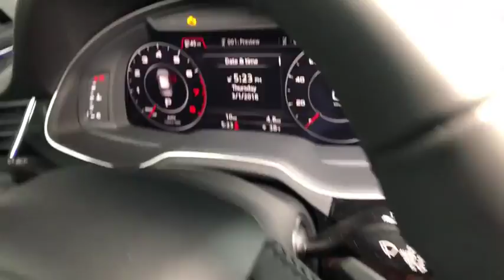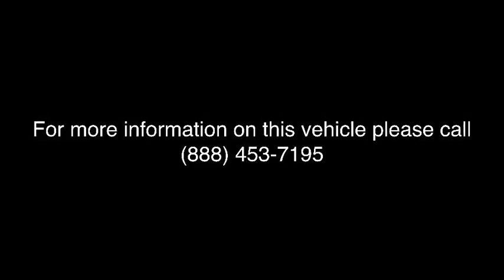2018 Audi Q7 Lake forest, Highland Park, Chicago, Morton Grove, Northbrook, IL A181872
2018 Audi Q7 available in Lake Forest, Illinois at Audi Exchange. Servicing the Highland Park, Chicago, Morton Grove, Northbrook, IL area.

Audi Exchange
2490 Skokie Valley Rd

Welcome to The Audi Exchange, where you can always Expect The Exceptional! If you have any further questions whatsoever about this listing, please don't hesitate to call us at or email We truly appreciate your interest in this vehicle and we look forward to earning your business! This Audi includes: GLACIER WHITE METALLIC PRIVACY TRUNK COVER Cargo Shade AUDI BEAM-RINGS 7 PIN CONNECTOR FOR TOWING HITCH (PIO) PRESTIGE PACKAGE Fog Lamps WiFi Hotspot Multi-Zone A/C Smart Device Integration Cooled Front Seat(s) Navigation System A/C Heated Mirrors Daytime Running Lights Power Passenger Seat Adjustable Steering Wheel Power Driver Seat Heated Front Seat(s) Passenger Adjustable Lumbar Heads-Up Display Blind Spot Monitor Premium Sound System Rear A/C Telematics Power Folding Mirrors Cross-Traffic Alert Driver Adjustable Lumbar DRIVER ASSISTANCE PACKAGE Lane Departure Warning Lane Keeping Assist Adaptive Cruise Control TOWING PACKAGE Tow Hitch COLD WEATHER PACKAGE Heated Rear Seat(s) Transmission w/Dual Shift Mode Heated Steering Wheel USB CABLES *Note - For third party subscriptions or services, please contact the dealer for more information.* Want more room? Want more style? This Audi Q7 is the vehicle for you. Pull up in the vehicle and the valet will want to parked on the front row. This Audi Q7 is the vehicle others dream to own. Don't miss your chance to make it your new ride. Enjoy the grip and control of AWD performance in this nicely equipped Audi Q7. Enjoy the drive without worrying about directions thanks to the built-in navigation system.
Audio Theft Deterrent,Window Grid Diversity Antenna,Radio: MMI Radio Plus w/Audi Sound System -inc: 7.0 TFT color center infotainment display, 10 speakers, single CD player w/MP3 playback capability, HD Radio technology, SiriusXM satellite radio w/90-day trial subscription, SDXC card slot w/32GB operating capacity, Audi music interface w/2 USB ports, Bluetooth streaming audio for compatible devices and wireless technology preparation for compatible mobile phones,2 LCD Monitors In The Front,Radio w/Seek-Scan, Clock, Speed Compensated Volume Control, Aux Audio Input Jack, Steering Wheel Controls and Radio Data System,Aluminum Panels,Wheels: 20 10-Spoke-Star Design Bi-Color,Fully Automatic Projector Beam Auto-Leveling Headlamps w/Delay-Off,Front License Plate Bracket,Rain Detecting Variable Intermittent Wipers w/Heated Jets,Body-Colored Power Side Mirrors w/Turn Signal Indicator,Clearcoat Paint,Metal-Look Grille,LED Brakelights,Fixed Rear Window w/Fixed Interval Wiper and Defroster,Tailgate/Rear Door Lock Included w/Power Door Locks,Metal-Look Bodyside Insert and Body-Colored Wheel Well Trim,Rear Fog Lamps,Body-Colored Door Handles,Lip Spoiler,Spare Tire Mobility Kit,Perimeter/Approach Lights,Body-Colored Front Bumper,Tires: P285/45R20 112H XL AS Run Flat,Power Liftgate Rear Cargo Access,Body-Colored Rear Bumper w/Metal-Look Rub Strip/Fascia Accent,Metal-Look Side Windows Trim and Black Front Windshield Trim,Express Open/Close Sliding And Tilting Glass 1st And 2nd Row Sunroof w/Power Sunshade,Deep Tinted Glass,Roof Rack Rails Only,Heated Front Bucket Seats -inc: 8-way power front seats w/driver memory and 4-way power lumbar for driver,Air Filtration,4-Zone Automatic Climate Control -inc: diffuser vent w/Alu-optic trim,5 12V DC Power Outlets,Refrigerated/Cooled Box Located In The Glovebox, Driver / Passenger And Rear Door Bins,Redundant Digital Speedometer,Ashtray,Trip Computer,Leather Seating Surfaces,Perimeter Alarm,FOB Controls -inc: Trunk/Hatch/Tailgate,Gauges -inc: Speedometer, Odometer, Engine Coolant Temp, Tachometer, Trip Odometer and Trip Computer,Manual w/Tilt Front Head Restraints and Manual Adjustable Rear Head Restraints,Engine Immobilizer,Driver And Passenger Visor Vanity Mirrors w/Driver And Passenger Illumination, Driver And Passenger Auxiliary Mirror,Interior Trim -inc: Genuine Wood/Piano Black Instrument Panel Insert, Genuine Wood/Piano Black Door Panel Insert, Piano Black Console Insert, Aluminum And Metal-Look Interior Accents,Memory Settings -inc: Door Mirrors,Power 1st Row Windows w/Front And Rear 1-Touch Up/Down,Power Door Locks w/Autolock Feature,Outside Temp Gauge,Compass,Delayed Accessory Power,35-30-35 Folding Split-Bench Front Facing Manual Reclining Fold Forward Seatback Rear Seat w/Manual Fore/Aft,Full Carpet Floor Covering -inc: Carpet Front And Rear Floor Mats,Fade-To-Off Interior Lighting,HomeLink Garage Door Transmitter,Cargo Features -inc: Spare Tire Mobility